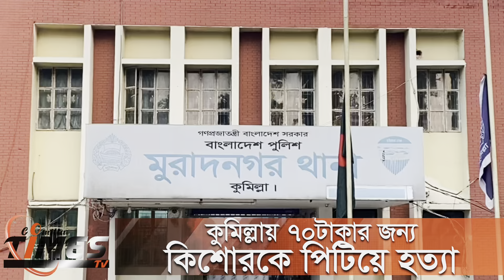কুমিল্লায় ৭০টাকার জন্য কিশোরকে পিটিয়ে হত্যা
মুরাদনগরে ৭০টাকার জন্য কিশোরকে পিটিয়ে হত্যা, ঘাতককে গ্রেফতার করে শাস্তির দাবী পরিবারের

লুডু খেলে পাওনা হওয়া ৭০টাকার জন্য সাইদুল ইসলাম (১৪) নামের এক কিশোরকে পিটিয়ে হত্যা করেছে মাজহারুল ইসলাম লিমন নামের এক স্কুল ছাত্র। গত ৩১শে অক্টোবর বৃহস্পতিবার দুপুরে কুমিল্লা জেলার মুরাদনগর উপজেলার সদর ইউনিয়নের ঘোড়াশাল গ্রামে এই ঘটনা ঘটে। নিহত সাইদুল ইসলাম ঘোড়াশাল গ্রামের সাদেক মিয়ার ছেলে। ঘাতক লিমন একই গ্রামের আবদুল করিমের ছেলে। এই ঘটনায় নিহতের নানা  আবদুল মালেক বাদী হয়ে মুরাদনগর থানায় মামলা দায়ের করেছেন।

এদিকে চাঞ্চল্যকর এই হত্যার ঘটনায় রহস্যজনক ভাবে নিরপরাধ এক প্রবাসীকে মামলার আসামি করার ঘটনা ঘটেছে। মামলাকে ভিন্ন খাতে প্রভাবিত করতেই নিরপরাধকে আসামি করা হয়েছে বলে দাবি স্থানীয়দের।

নিহতের চাচাতো ভাই ও ঘটনার প্রতক্ষ্যদর্শী নাইম বলেন, আমি সাইদুলকে সাথে নিয়ে হুজুরের খাবার দিতে মসজিদের দিকে যাচ্ছিলাম। লিমনদের বাড়ীর সামনে দিয়ে যাওয়ার সময় সাইদুলকে টাকা দেয়ার জন্য টান মেরে ভেতরের দিকে নিয়ে যায় লিমন। সেখানে সাইদুলের কাছে পাওনা ৭০টাকা এখুনি দেয়ার জন্য দাবী করে। সাইদুল টাকা দিতে না পাড়ায় লিমন পেয়ারা গাছের একটি ডালা নিয়ে সাইদুলের শরীরে ও মাথায় এলোপাতাড়ি পিটাতে থাকলে সাইদুল অজ্ঞান হয়ে মাটিতে পড়ে যায়। এসময় আমি তাকে ধরতে গেলে লিমনের জেঠা মজিবুর রহমান আমাকে মারতে তেড়ে আসে। এসে সাইদুলকে অজ্ঞান অবস্থায় দেখে তিনি থেমে যান।
সাইদুলকে লিমন একাই মেরেছে, তার সাথে আর কেউ ছিলো না। আর কেউ সাইদুলের শরীরে আঘাত করেনি।

নিহত সাইদুলের বাবা সাদেক মিয়া বলেন, লিমন আমার ছেলেকে খুন করেছে। আমার ছেলের খুনির শাস্তি চাই।

সাইদুলের বোন মিতু আক্তার তার একমাত্র ভাইকে হারিয়ে শুধু কাঁদছে আর বিচার চাইছে।
মিতু বলেন, ছোট বেলায় মাকে হারিয়েছি, তখন ছোট ভাইটার বয়স ছিলো ২১দিন। মায়ের আদর আমাদের কপালে জোটেনি। আমার একমাত্র ভাইটাকে ৭০টাকার জন্য এভাবে মেরে ফেললো। কয়েকগুন বেশি টাকা আমি দিতাম, আমার ভাইটাকে ছেড়ে দিতো। আমি খুনি লিমনের ফাঁসি চাই। আর কিছু চাই না।

মামলার তদন্ত কর্মকর্তা এসআই রাজীব চন্দ্র সরকার বলেন, হত্যার আসামী গ্রেফতারে সাড়াশি অভিযান চলছে। বাদী এজাহারে নিরপরাধ কাউকে আসামি করলে সেটা তদন্তে বের হয়ে আসবে।

মুরাদনগর থানার ভারপ্রাপ্ত কর্মকর্তা ওসি মাহবুবুল হক বলেন, ঘটনায় মামলা দায়ের করা হয়েছে। আসামি গ্রেফতারে পুলিশের অভিযান চলছে।